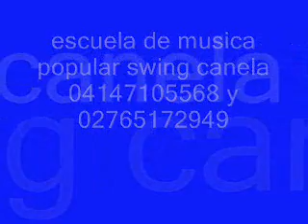escuela de música swing canela 2020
es una escuela de música popular donde se imparte clases de instrumentos musicales en su mayoría los mas usuales como cuatro,guitarra,bajo,persecución en general,piano,violín,flauta y muchos mas, formación de grupos musicales en todos los géneros musicales,estudio de grabación y para todo aquel fisionado interesado en cantar ejecutar instrumentos musicales o tener su propio grupo musical y tener su propia producción musical al grabar y todo lo relacionado a la música ademas te ofresemos el grupo swing canela música tropical en vivo y el trió sensación para boleros tenemos tan bien sonido e iluminación nota: coloca swing canela en yutube o trió sensación de san cristobal para ver nuestros vídeos telf 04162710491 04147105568 y 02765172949